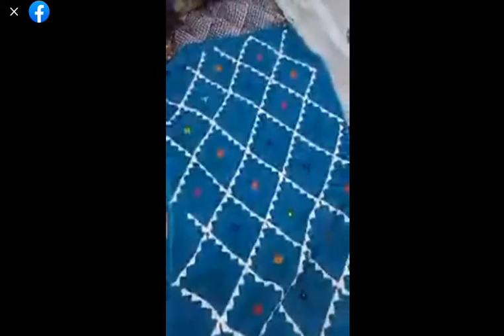Aplic suit theglamgirl onlineshoping2021 #2022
Order Detail

MUST WATCH In this video, I discussed How some online shopping sites and delivery service providers fraud with us in cash on delivery with proof. OnlineShopping​ OnlineShoppingFraud​